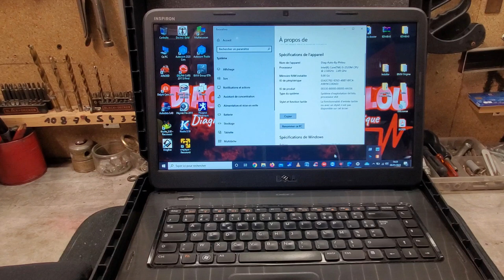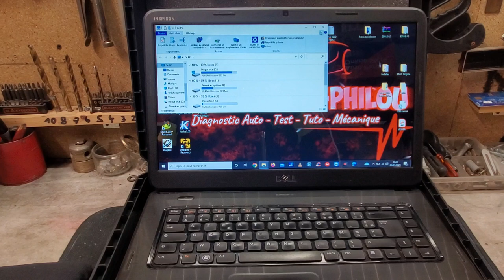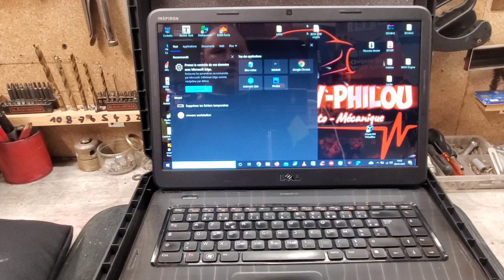Quelques conseils pour faire une valise diagnostic avec un PC 👍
Petite vidéo si vous voulais faire une valise diagnostic avec un PC je vous donnes quelques petit conseils 😉

💰 Si tu veux me faire un petit don pour tout les travail fait sur ma chaine YouTube